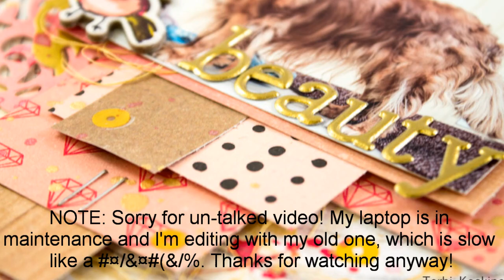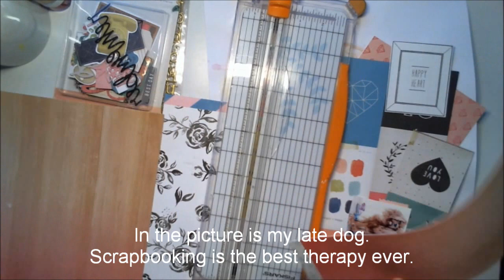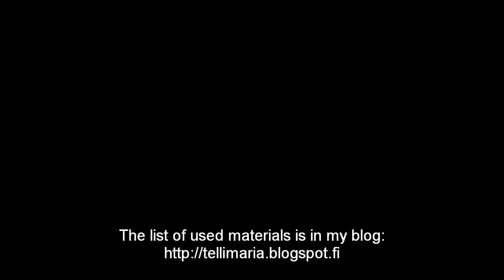[111] Scrapbook layout for Hip Kit Club "Her Beauty"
Scrapbook layout for Hip Kit Club "Her Beauty"